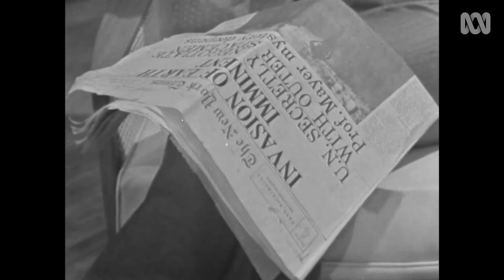The Stranger | 1964 (ep8)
Professor Mayer and his son Edward return to Sydney, pursued by the opportunistic American businessman Rudolph Lindenberger.

When a mysterious stranger appears on a family's doorstep, his arrival changes the course of human history. First aired in 1964 and unseen for over 50 years, The Stranger was Australia's first sci-fi TV series.